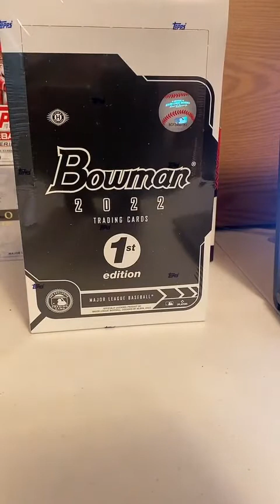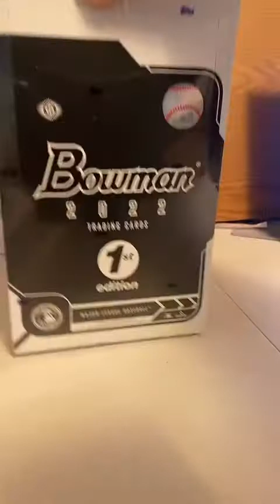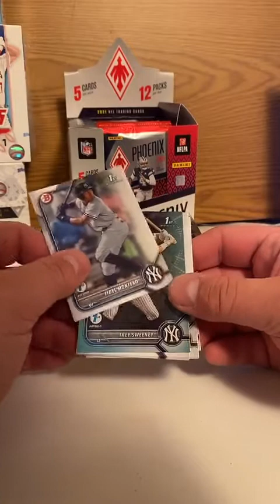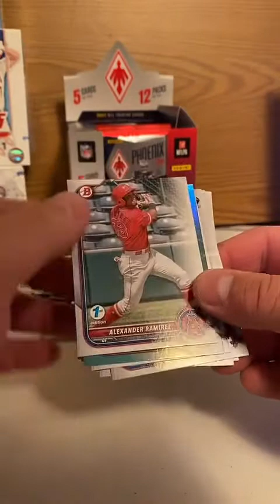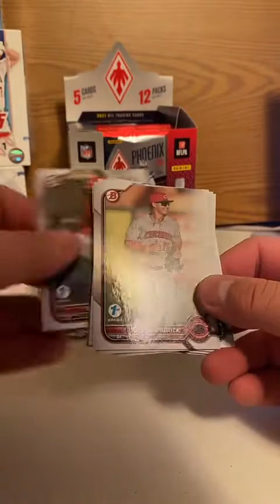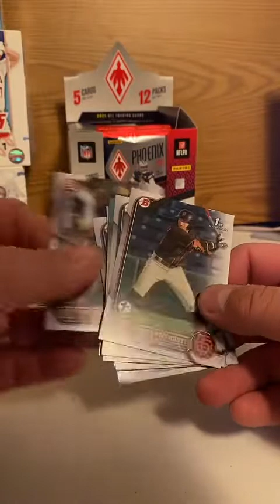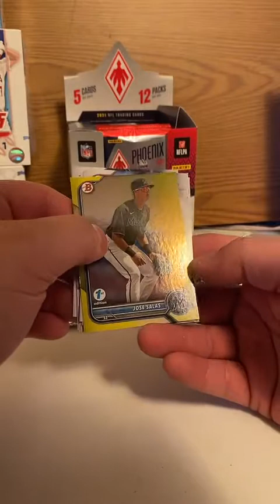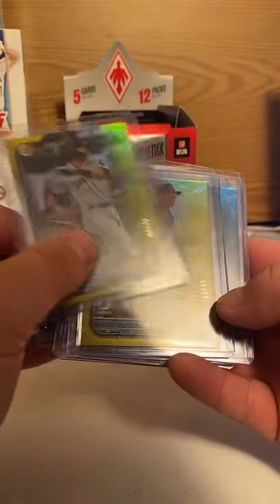2022 Bowman 1st Edition Hobby Box Random Team Break